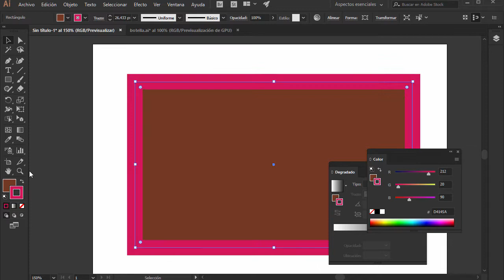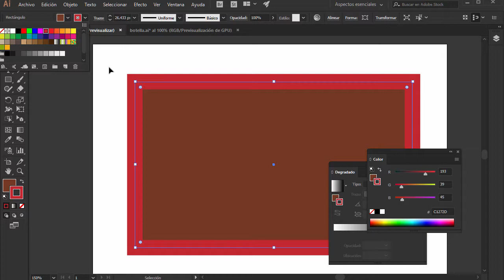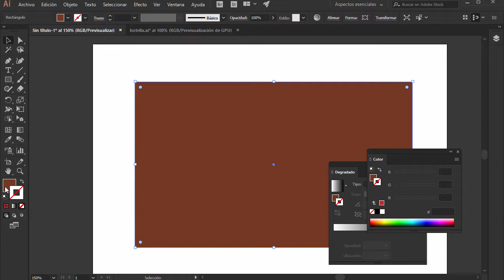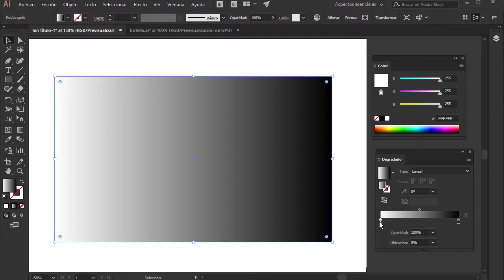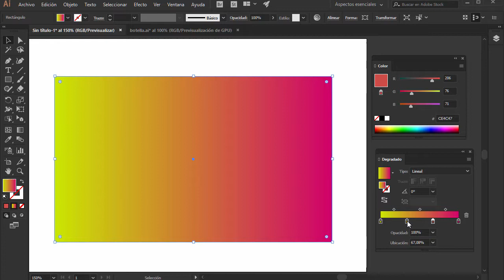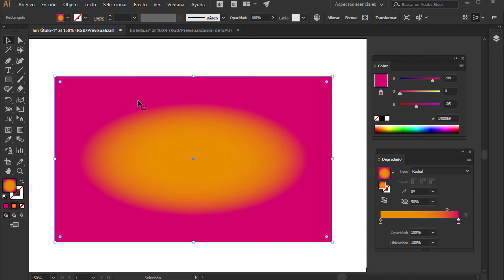Curso de Illustrator CC #48 - Degradado